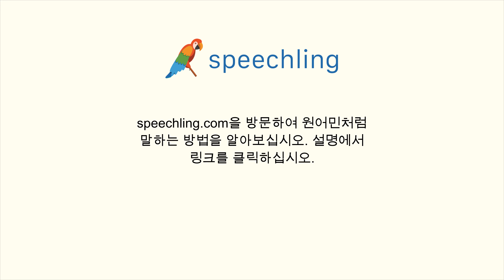일본어로 "다시 한 번 말씀해 주시겠어요?" 말하는 법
남자 목소리 :
それをもう一度言ってくれますか？

남성 음성 번역 :
다시 한 번 말씀해 주시겠어요?